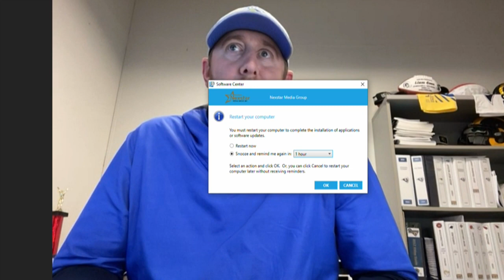RI native and L.A. Rams assistant coach Liam Coen joins Yianni Kourakis on New England Nation